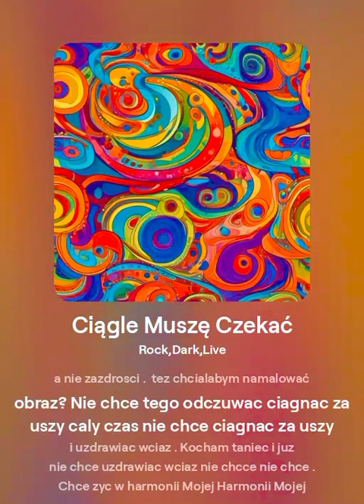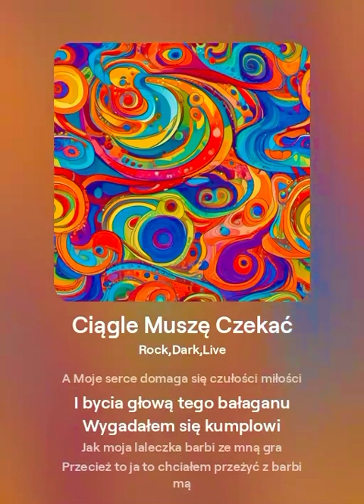Ciągle Muszę Czekać na Miłość - Tomasz Trembicki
Ciagle musisz na cos czekac.
Na co?
Na co musiales ciagle czekac gdy byles dzieckiem, kto Cie nie przytulal, gdy tego potrzebowales? 🙏🏻❤️ takie pytania przeplywaja przeze mnie

Na Mamę i Tatę kiedy odbiorą mnie z przedszkola
na Przytulenie
 na Jedzenie
zrob to zrob tamto teraz to zrob
 odrobiles lekcje
musisz isc spac bo do szkoły czas
czemu tak rozrabiasz
czemu sie nie uczysz .
 Obierz ziemniaki
pozmywaj naczynia
idź na studia
zaloz rodzine ?
Ciągle moja mama ma jakieś oczekiwania
Ciągle kobiety coś od mnie chcą Ciągle
Mamo pozwol mi żyć po swojemu za życia
Po swojemu
Jestem doroslym piecdziesiecioletnim mężczyzną
Chcę żyć tak jak moja istota pragnie
A gdzie ja Gdzie
Gdzie moje przytulenie gdzie?
 Bliskość ?
Gdzie moje życie?
Kocham Tańczyć
Kocham Przygody ,
zmieniajace sie sytuacje
Kocham To
Kocham Bawic sie z kolegami
psocić cieszyc sie zyciem
. Nie Tylko rodzina dzieci ukochana
. Chce sie ruszac w zyciu
nie byc uwieziony
do jednego miejsca
tych samych sytuacji
Nie nie nie chce tego .

Chce zycia wolnej decyzji
zeby ukochana zrobila mi sniadanie na czas wtedy kiedy wracam głodny
 niech bedzie jedzenie śniadanie obiad kolacja. Jak chce sie przytulac to w teraz
a nie czekac do pierwszej w nocy na seksualnosc nasza
, ciagle na cos czekam
. Nie chce tego nie chce tego . Chce radosci a nie zazdrosci .  tez chcialabym namalować obraz? Nie chce tego odczuwac ciagnac za uszy caly czas nie chce ciagnac za uszy i uzdrawiac wciaz . Kocham taniec i juz nie chce uzdrawiac wciaz nie chcce nie chce . Chce zyc w harmonii Mojej Harmonii Mojej Chce. Chce budzis sie spokojnie nie liczyc na nic nie liczyć na nic . Po prostu czułości mi potrzeba i opieki nie Tylko Super sexu . Potrzebuje przytulenia na czas otulenia na czas . Taki czas chce czuć miłość do mnie . Nie mam siły ciagle wysyłać miłości nie nie mam już siły . Poddaję Się Poddaję Się. By powstać na nowo z martwych do żywych od tak
A Gdzie te piękne spojrzenia na mnie
Gdzie są te zalotne spojrzenia gdzie
Dla innych je ofiarowujesz świeżość i radość
Od to czuje się sam w tym życiu mym
Luksusy zapewnione
Zakupy zrobione
Niunia zadowolona
Trzy niunie zadowolone
A Moje serce domaga się czułości miłości
I bycia głową tego bałaganu

Wygadałem się kumplowi
Jak moja laleczka barbi ze mną gra
Przecież to ja to chciałem przeżyć z barbi mą
Więc wysyłam rozkaz tam wyżej do źródła

Niech uzdrawia program ten
Że kobiety z ego dokonań chca
A prawdziwa jest czułość i troskliwość

Niech nas mężczyzn uwolnią z zazdrości
Niech źródło działa dla
Naszej męskości
Niech uzdrawia to
Moja Istota wolności chce
Nie służby dla ego Tych

Już nie czekam jestem sobą
W błogości swego istnienia
W Tu i Teraz

[Chorus]
Czekam na zgodę bycia
Przywódcą stada
Tym się czuję

Mam zgodę w Sobie